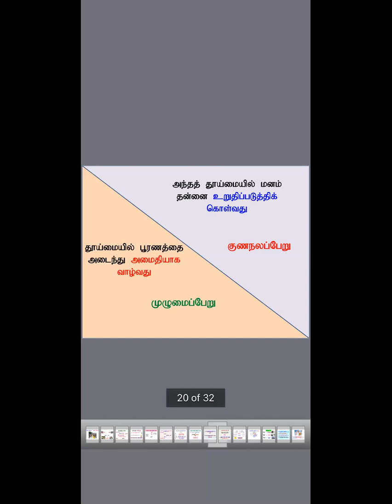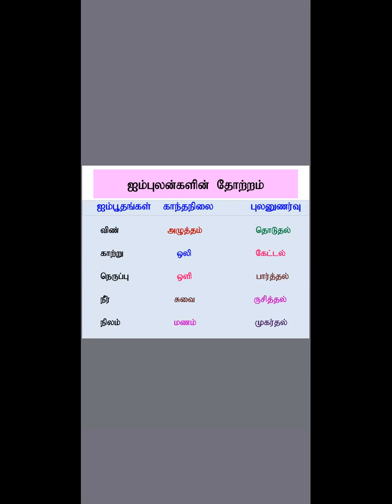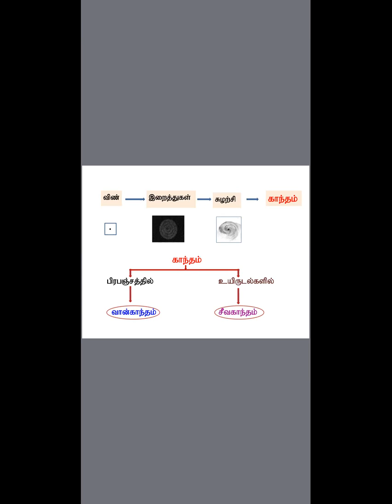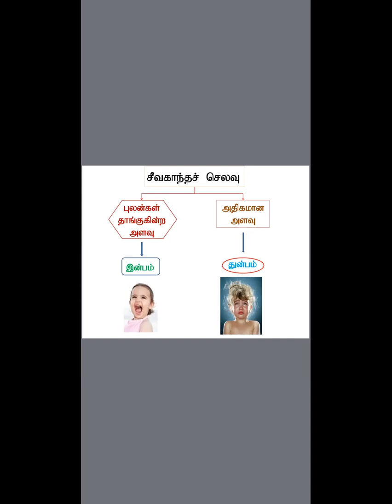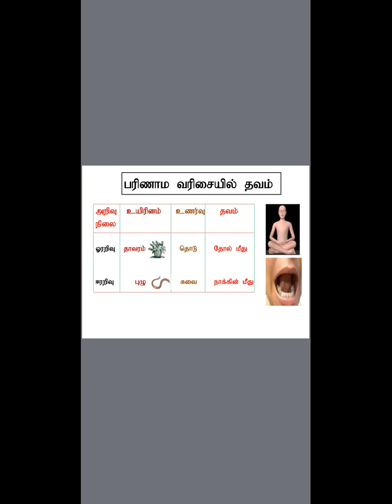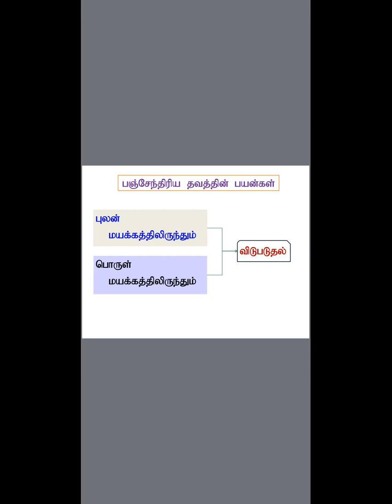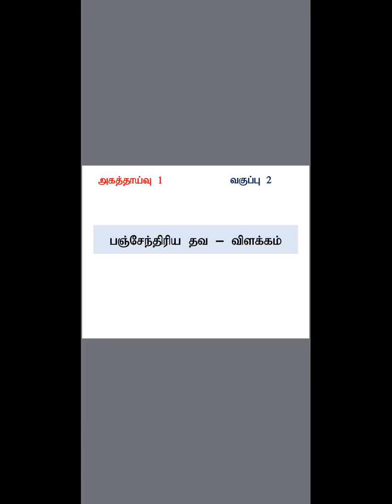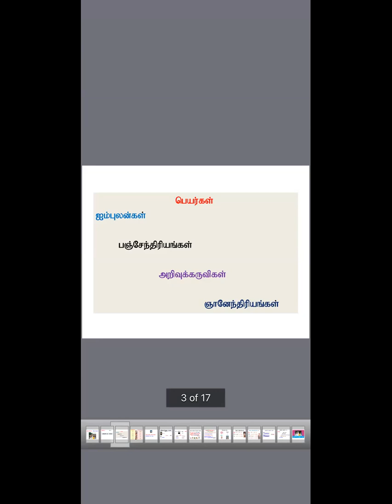அகத்தாய்வு முதல் நிலை - பஞ்சேந்திரிய தவ விளக்கம் அருள்நிதி மீனாக்ஷி அம்மா